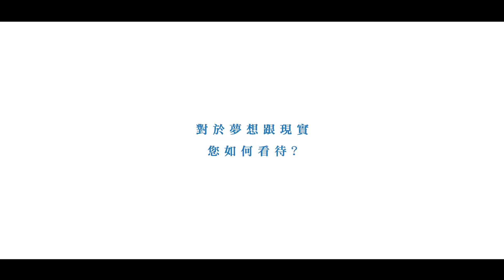商業廣告 ｜高雄酒店經紀-太璞娛樂事業經紀行銷團隊『宣傳廣告』